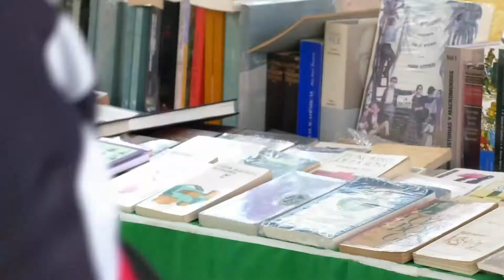CUL Cartelera MAXEI 25julio2019